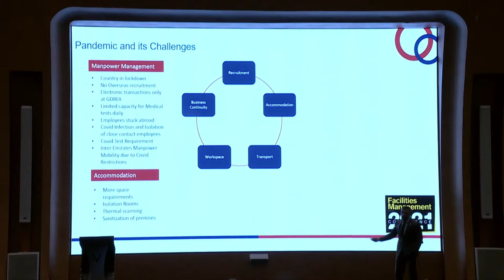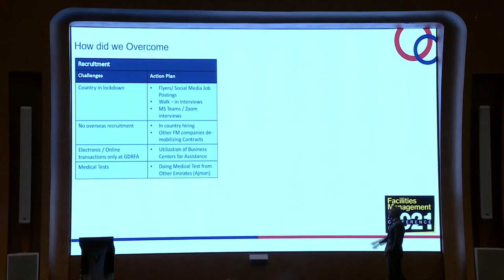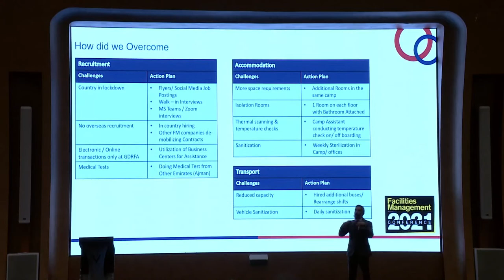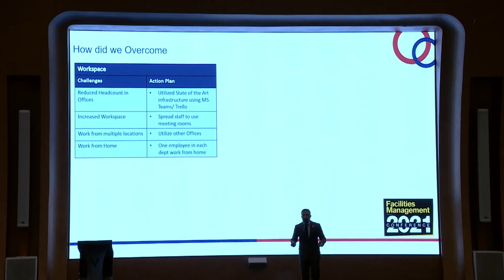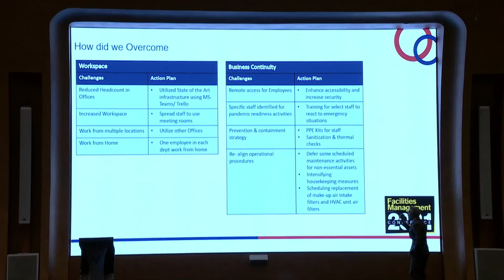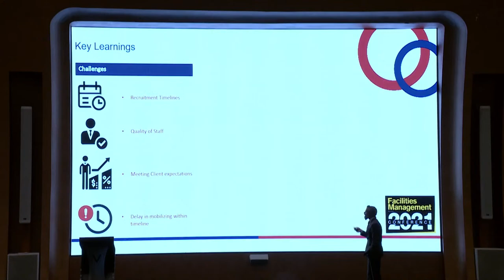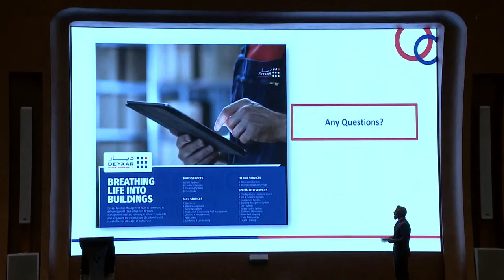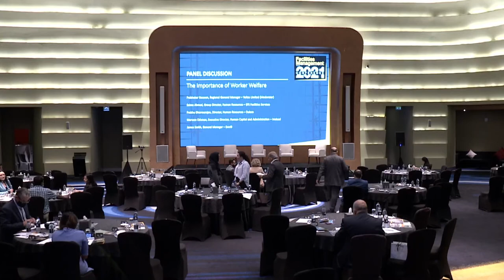Facilities Management Middle East Conference 2021